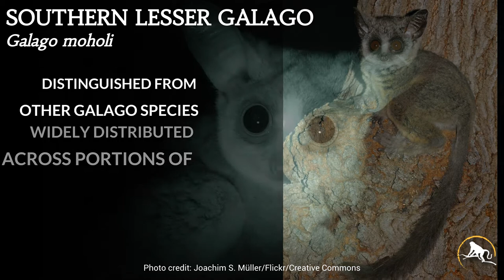Southern Lesser Galago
Southern lesser galago, also known as Mohol bushbabies, South African galagos, and South African lesser galagos, have a wide distribution ranging from northern Namibia and Angola, southeastern Democratic Republic of the Congo (DRC), Zambia, Zimbabwe, and northern Botswana to eastern Mozambique and the northern and northeastern parts of South Africa. Two subspecies are endemic to Burundi and Rwanda. The taxonomy of these two subspecies is somewhat controversial, with some scientists asserting that they are all, in fact, one species, while others assert otherwise. In any case, the countries in which all southern lesser galagos reside offer a wide variety of habitats that include woodlands, savanna woodlands, and gallery forests with differentiated seasons.